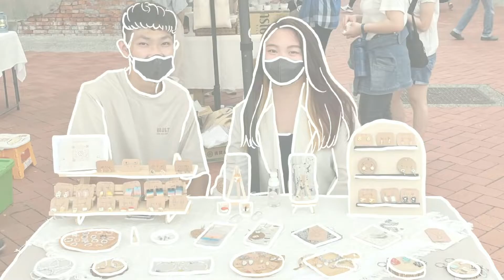【市集VLOG】柒次.市集擺攤篇🪧駁二藝術特區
包子Videos✨
我們這次在高雄駁二藝術特區擺攤
悠閒擺攤一日遊
有想要規劃這個行程的小夥伴們～
也可以參考我們的影片，希望可以幫助到你們😘
IG搜尋🔍 ：wzrx_art
上一支影片【實習VLOG】台南左鎮化石園區-彩繪教室的一天 #3